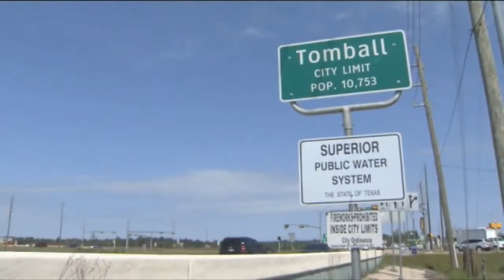THIS JIMMY BUTLER LUCKY STARS FROM HOMELESS AS A TEEN TO AN NBA ALL STAR! FULL VIDEO